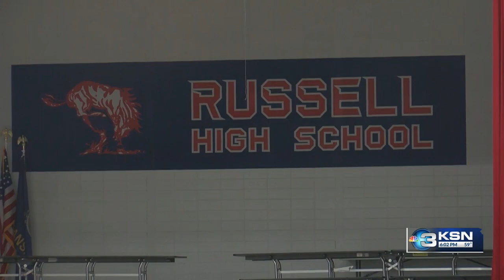El Dorado students reflect on active shooter threat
What started like a normal day Wednesday at El Dorado High School (EDHS) quickly changed.